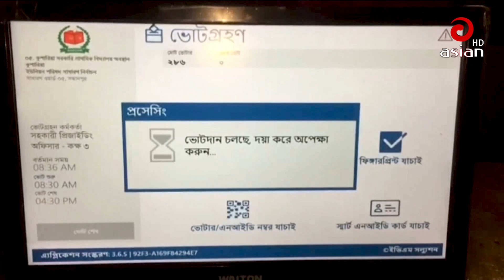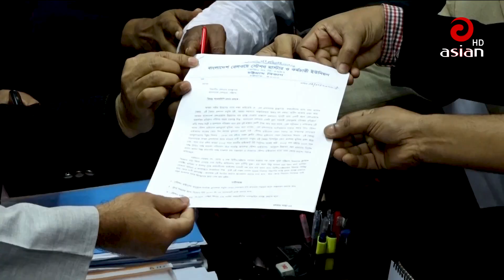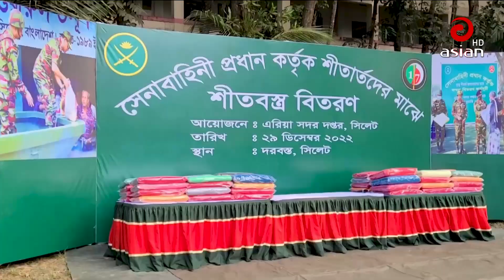এশিয়ান টিভি দেশ সংবাদ - ২৯ ডিসেম্বর ২০২২ | Asian TV Desh Songbad